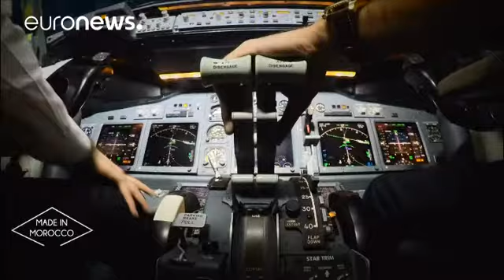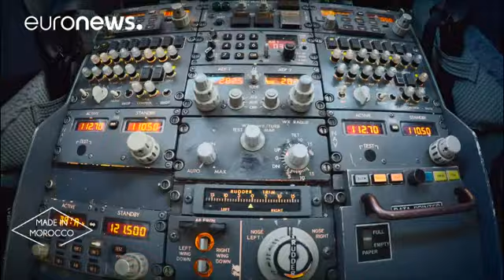Made in Marocco: Tournée Africana - target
Ruanda: a primeira etapa

O Ruanda foi a primeira etapa da segunda edição do African Business Connect. Um forum de negócios organizado pelo BMCE Bank of Africa e Maroc Export .

É a primeira missão de negócios desta envergadura que se realiza no Ruanda, um país com uma população de cerca de 12 milhões de habitantes.

Uma delegação constituída por mais de 120 pessoas, entre as quais representantes de 80 empresas, deslocou-se ao país das mil colinas para tomar o pulso a uma das mais dinâmicas econ…